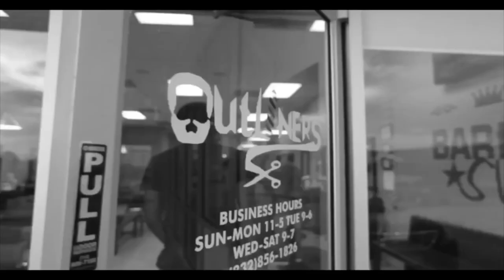Barber Tutorial how to cut | Entrepreneurship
Barber tutorial how to cut. How to cut hair better at my level question asked by a barber. This is a old photo of Chris Sails. Haircuts, fades can change the way a person feels. Listen to the wisdom here and apply it. You will be a better barber. The mr.outliner way. This is a old photo of Chris Sails